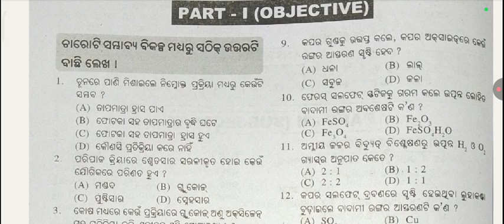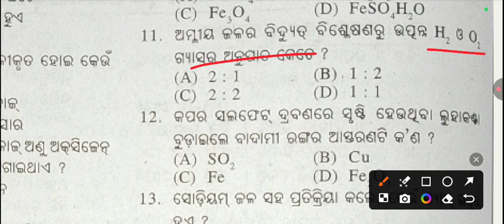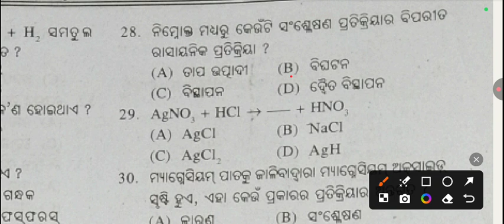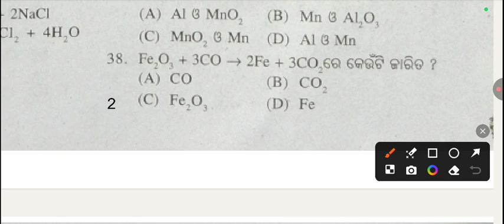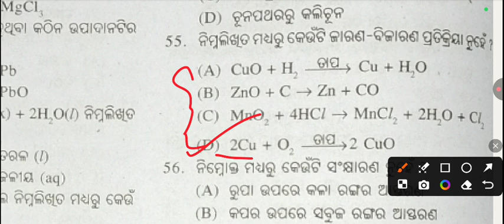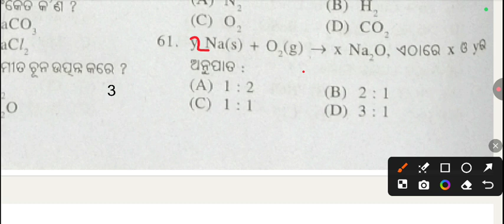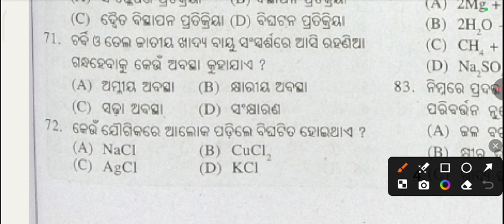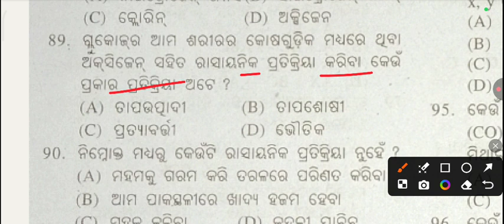Rasayanika pratikriya o rasayanika samikaran l rasayanika pratikriya 10th class mcq l Saktieducation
rasayanika pratikriya mcq
rasayanika pratikriya
10th class scp
class 10 scp
sakti education
Rasayanika pratikriya 10th class